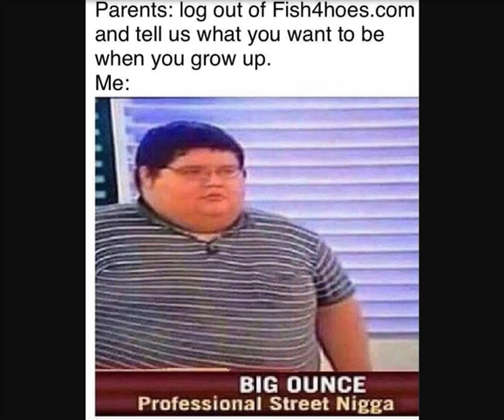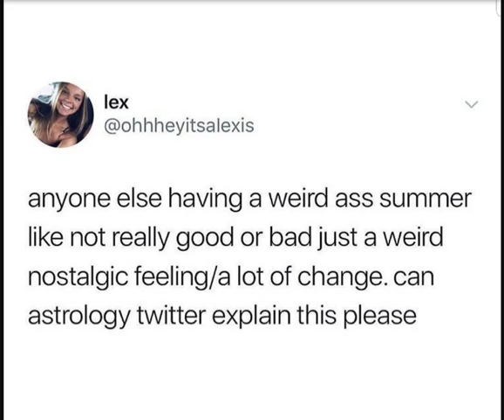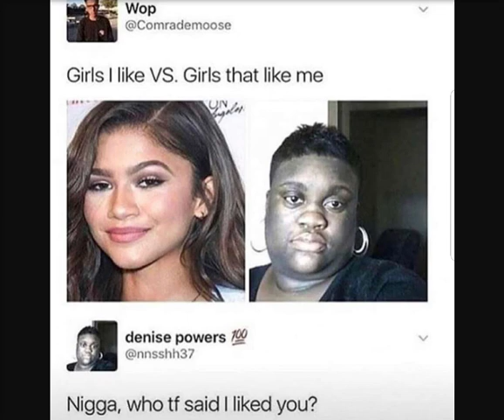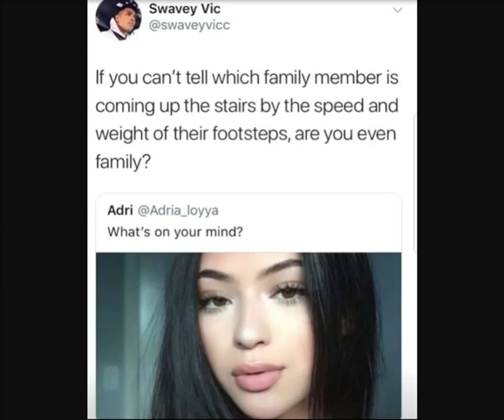Shamefully stolen dump Will I go to hell for stealing these